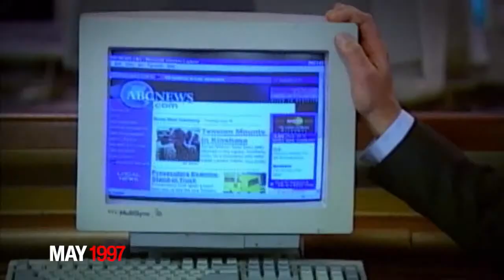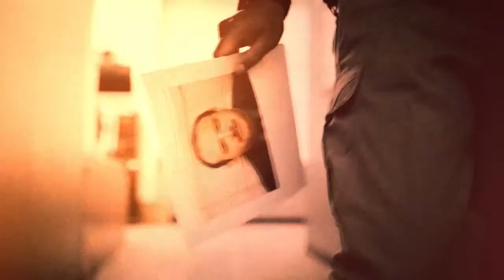Start Here Podcast - September 13, 2022 | ABC News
The coffin holding Queen Elizabeth II lies in Edinburgh before moving to London. Credit card companies make an important policy change on gun purchases. And the United Nations predicts a famine in Somalia, which residents say has already arrived.